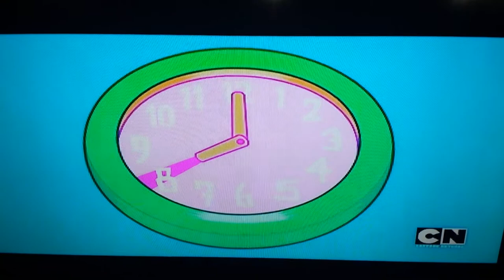Jerry Reynolds- The Treadmill Spirit Dude